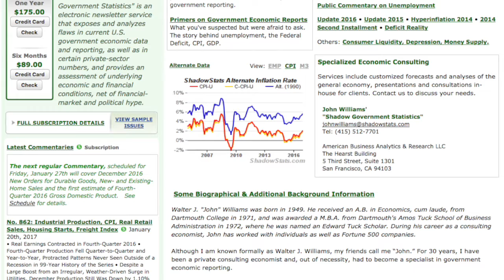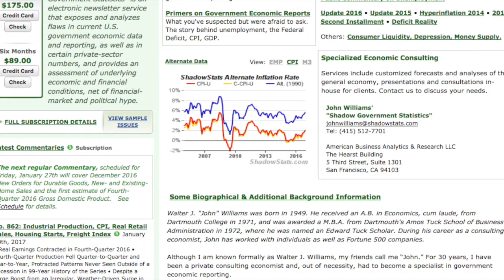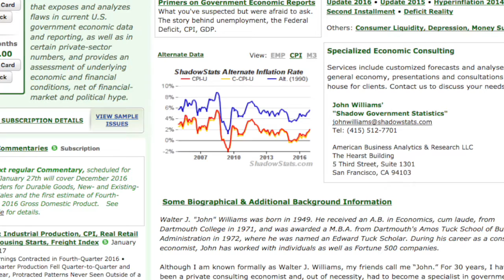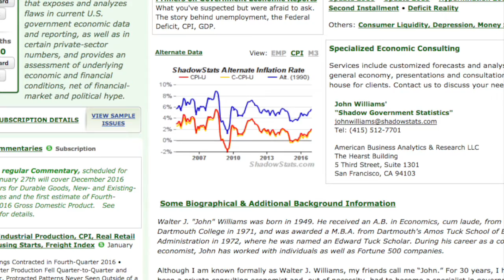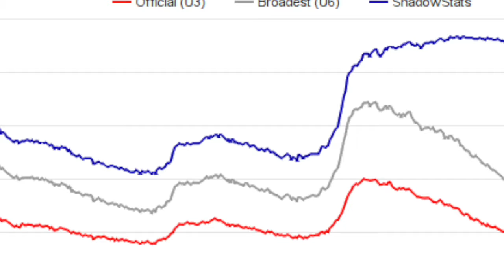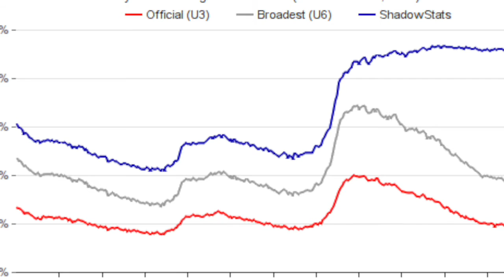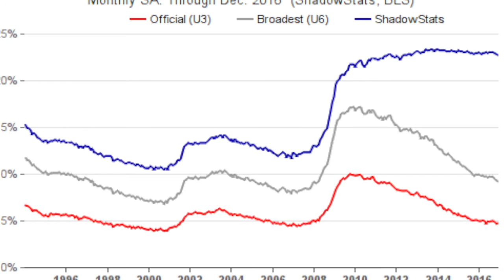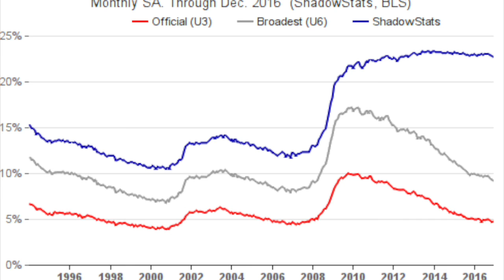John Williams of Shadowstats.com on The Disciplined Investor podcast with Andrew Horowitz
John Williams talks about the 'redefined' statistics (better is to address the issue as manipulated statistics) the federal government promulgates out into the public sphere to portray itself better than the an aware public might perceive the ambiguous 'facts.'